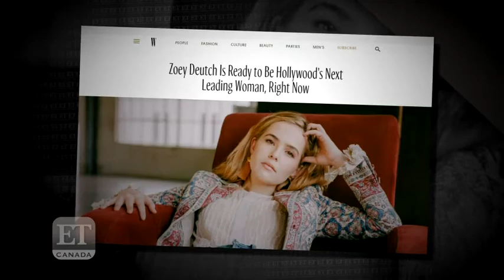Interview about the movie 'Set It Up' with Zoey Deutch & Glen Powell - ET Canada